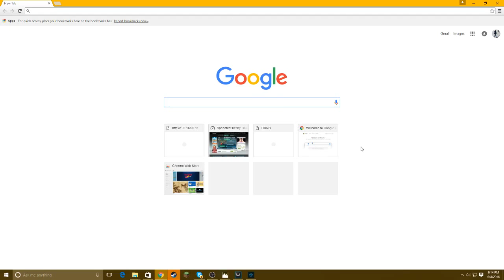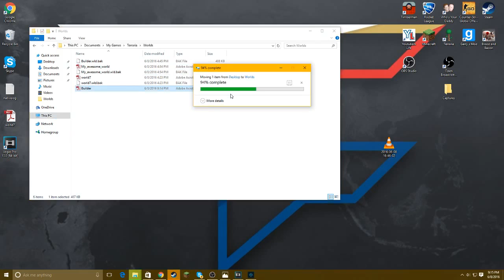HOW TO DOWNLOAD ALL ITEMS WORLD TERRARIA PC (LINKS IN DESCRIPTION)